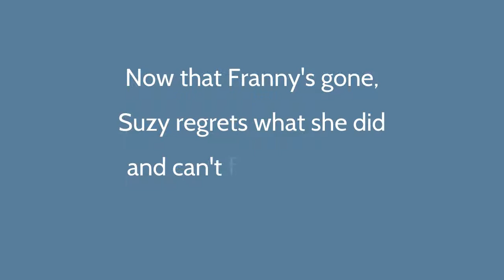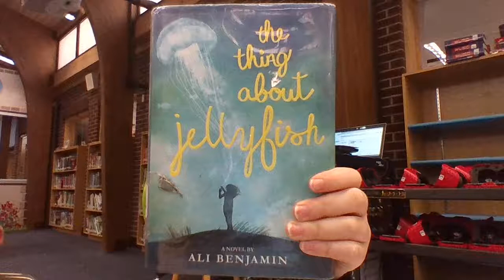The Thing About Jellyfish - Book Trailer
by Samantha D.